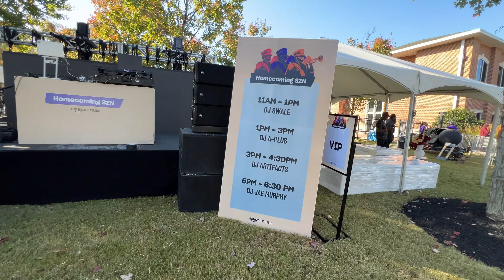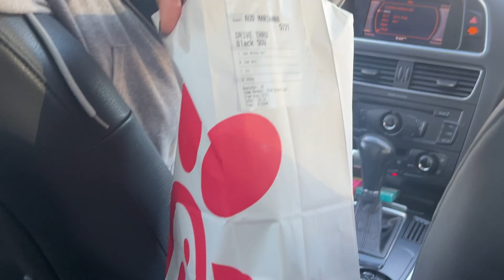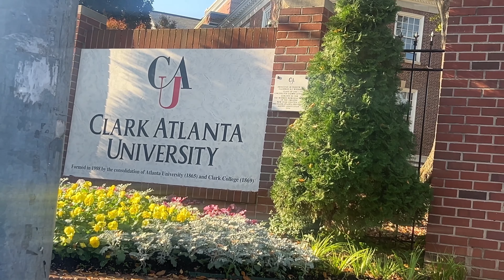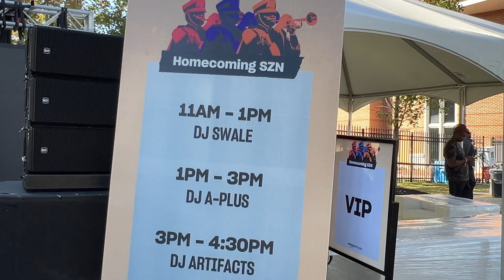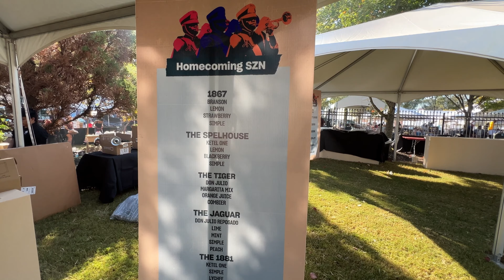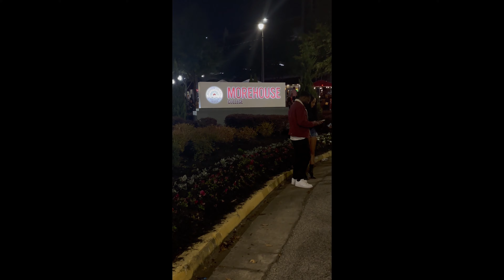DJ Vlog | DJing the biggest HBCU homecoming tailgate | Morehouse & Spelman | Spelhouse 23'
I always get asked how to get brand deals, how to grow your social media account and overall how to get started as a Content Creator! This channel will be dedicated to showing you my journey and also helping you through yours!

and if you have any specific questions drop it below!